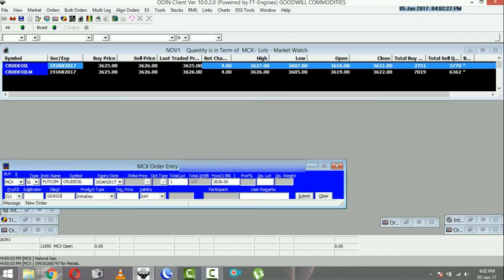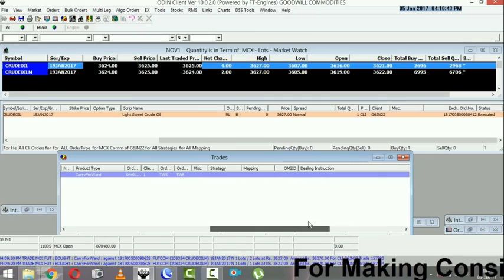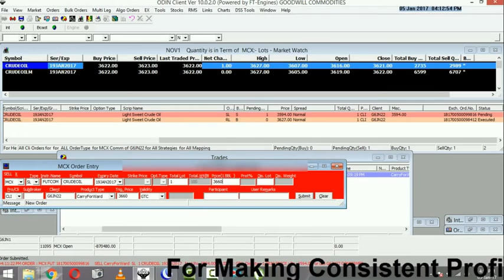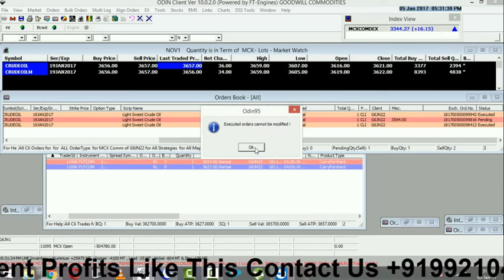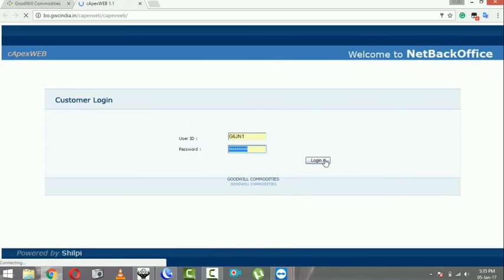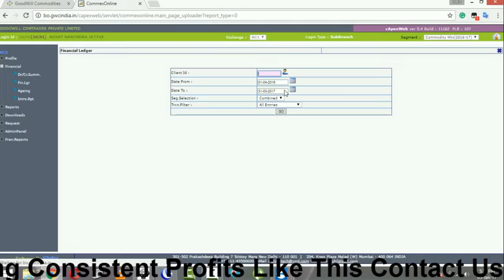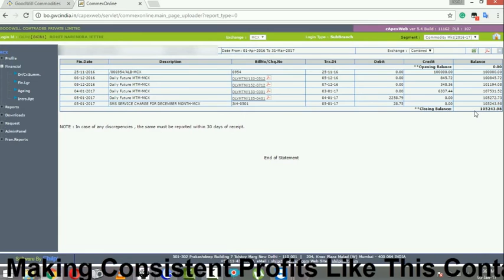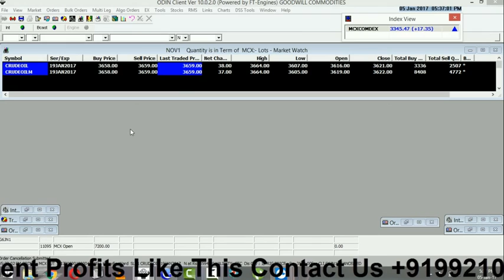MCX CRUDEOIL LIVE TRADE PROFIT RS 3000 5.1.2017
T- TIMING
R- RISK MANAGEMENT
A- ACTION PART
D- DECISION/ DIRECTION
E- ENTRY/EXIT